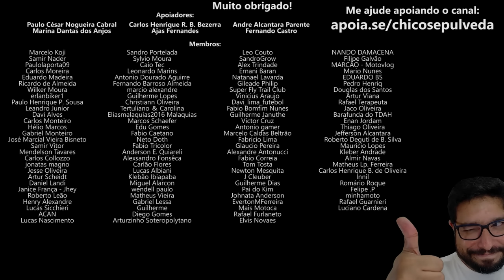Lançamentos Shineray - Quais motos serão um sucesso?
🔹Seja membro deste canal:
🔹Faça uma doação em Bitcoin ou Ethereum:
BTC: bc1ql5esj3ctne5gv9mqg54j4gsns280fpu3jfxqjm
ETH: 0x16be8dc1D7f74c1CB2AA2e02089EA5f5fd168bc3